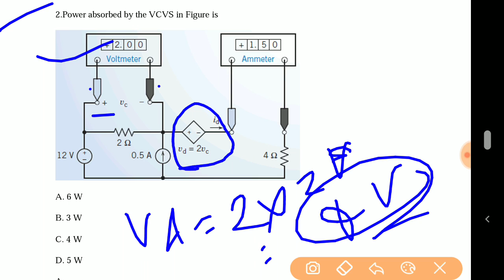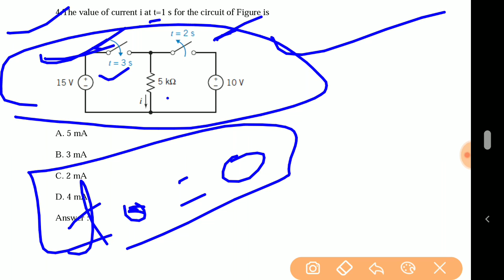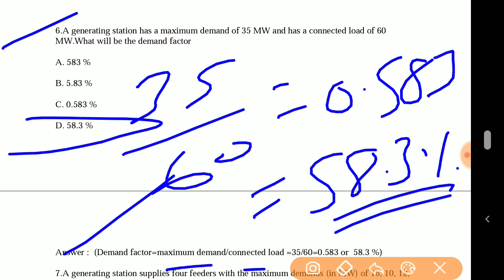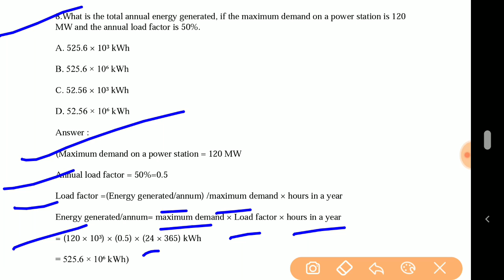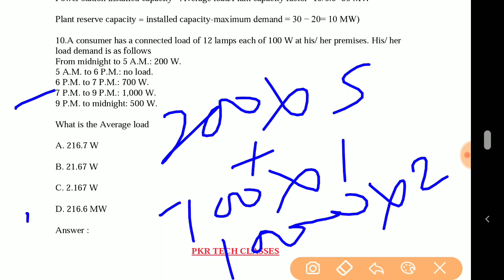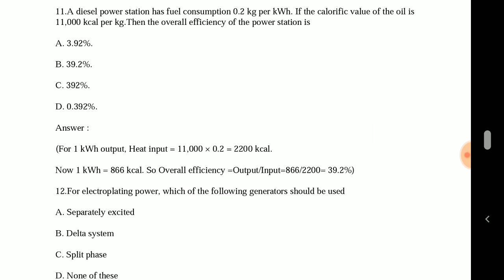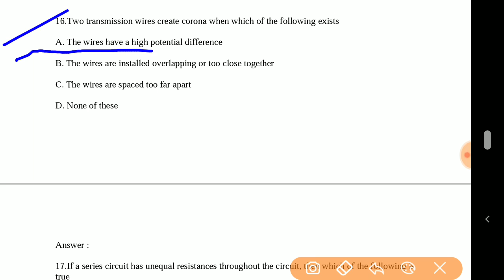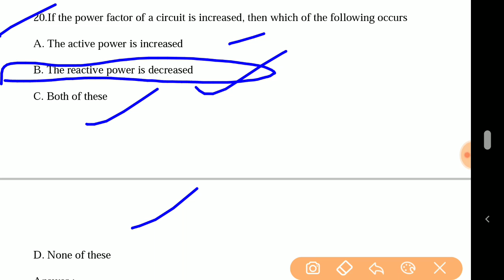SSC JE | UPPCL JE | Electrical MCQs | Part-23 | Junior Engineer | 2020-21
About Video:- In this Video, We Discuss Multiple Choice Questions and answers of Electrical Engineering. These Questions are very important for Upcoming Exams like SSC JE | UPPCL JE | UPRVUNL JE | DMRC JE | LMRC JE | UPSSSC JE | all State Level JEn Exams

About Us:-
PKR TECH CLASSES We provide you Study Material and Video Lecture, Notes, Pdfs, & Test Series, Practice Sets, Old Questions Papers For Engineering Exams, Government jobs Related Topics, Information with Free of Cost.

2)